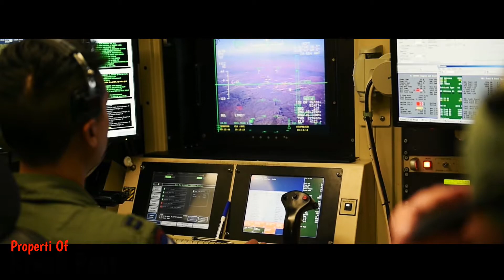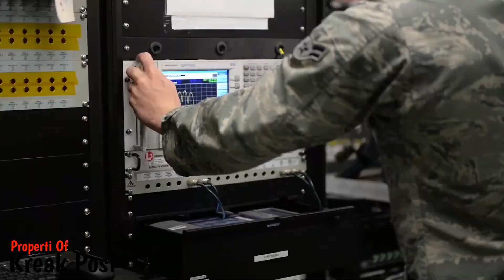World Fact: Azerbaijan Beats Armenia With This Drone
One of the keys to Azerbaijan winning the war from Armenia thanks to the power of drones. The country uses Turkish-made Bayraktar TB2 drones and Israeli-made Harop drones.
Meanwhile, Armenia only relies on tanks, artillery and air defense systems. The two countries have now decided to sign a ceasefire agreement and declare Azerbaijan the winner.
over the disputed Nagorno-Karabakh region.

Launching Baykar Defense, Bayraktar TB2 is a Medium Altitude Long Endurance (MALE), a Tactical Unmanned Air Vehicle capable of carrying out Intelligence, Surveillance and Reconnaissance (ISR) missions, and armed attack missions.